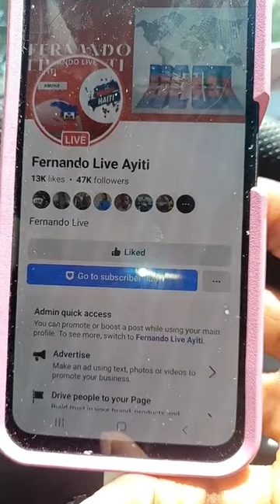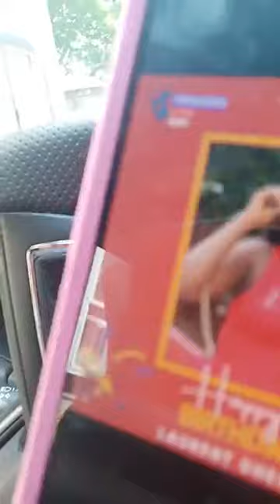Gén koze wi